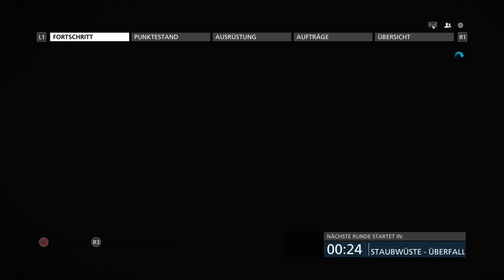Battlefield Hardline [207] Multiplayer | Let's Play Battlefield Hardline | Überfall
Battlefield Hardline Deutsch - Let's Play Battlefield Hardline Deutsch - German/Deutsch Walkthrough Gameplay
Let's Play - Battlefield Hardline Deutsch Gameplay with Commentary (German/Deutsch)
Let's Play Battlefield Hardline 1080p Deutsch PS4 kaufen

Werden Sie in Battlefield Hardline zum Cop oder zum Verbrecher. Dieser actionreiche Blockbuster vereint das typische Multiplayer-Gameplay von Battlefield mit einer emotionsgeladenen Story und einer Spielwelt, wie man sie von Crime-Serien aus dem TV kennt. In der packenden Einzelspieler-Kampagne stürzen Sie sich als junger Detective Nick Mendoza in einen Rachefeldzug quer durchs ganze Land, um mit Ihren ehemaligen Kollegen abzurechnen. Im Multiplayer-Modus gehen Sie in neuen Cops-&-Verbrecher-Modi wie „Überfall“ und „Rettung“ auf Verbrecherjagd, rauben Tresore aus und retten Geiseln. Willkommen in Ihrer neuen Welt.

Führen Sie Ihre Crew
Führen Sie Ihre Crew als Detective Nick Mendoza in einer von TV-Krimis inspirierten Einzelspieler-Episodenkampagne, oder übernehmen Sie Cops oder Gangster im packenden, temporeichen Battlefield-Multiplayer. Entscheide dich für eine Seite des Gesetzes – und dann legen Sie los.

Festnehmen & Sicherstellen
Mehr Geld, mehr Probleme. Gewinnen Sie mit neuen Taktiken die Oberhand, holen sich Infos und Haftbefehle und schalten Gegner nicht-tödlich aus, um Verhaftungen durchzuführen. Schnappen Sie sich das Geld in einer aufregenden neuen Battlefield-Welt.

Neue Gadgets, neue Strategie
Neue Karten und Gadgets verändern Ihre Spielweise. Bewegen Sie sich mit Kletterhaken und Seilrutschen über Gebäude und durchqueren Sie die Stadt blitzschnell mit dem Geld. Wie Ihre Strategie im Revierkampf auch aussehen mag, das Teamwork ist immer entscheidend.
Erleben Sie dank packender neuer Action-Modi den Rausch der Geschwindigkeit und genießen Sie noch intensiveres und flüssigeres Gameplay. Reißen Sie sich bullige Muscle Cars, schnittige Motorräder oder Panzertrucks und Transporter unter den Nagel, in denen Sie Ihre komplette Crew mitnehmen können. Stürzen Sie sich mitten in die Action.